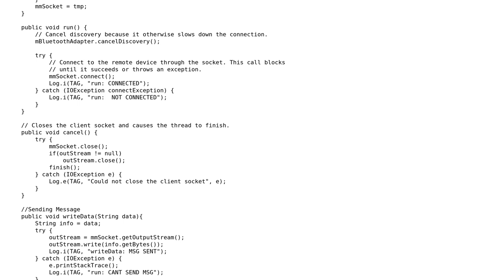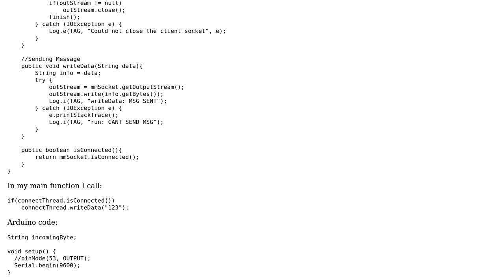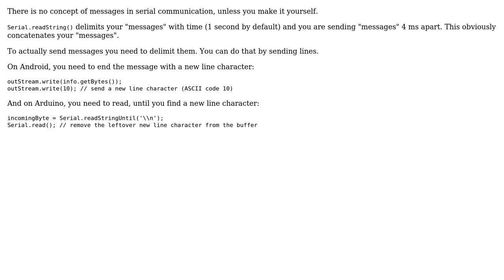Android sending info via Bluetooth, fast logging (2 Solutions!!)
Android sending info via Bluetooth, fast logging

With thanks & praise to God, and with thanks to the many people who have made this project possible! | Content (except music & images) licensed under CC BY-SA | Music | Images & others | With thanks to user gre_gor user Endoplasma user dda and the Stack Exchange Network Trademarks are property of their respective owners. You are responsible for your own actions.